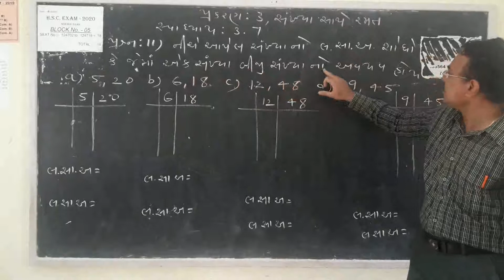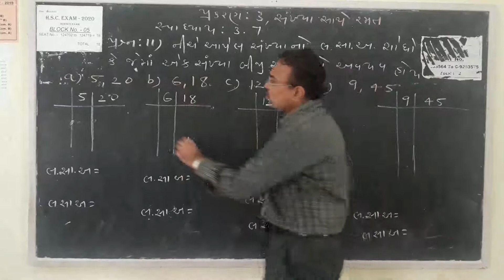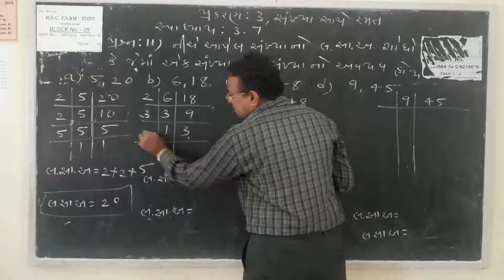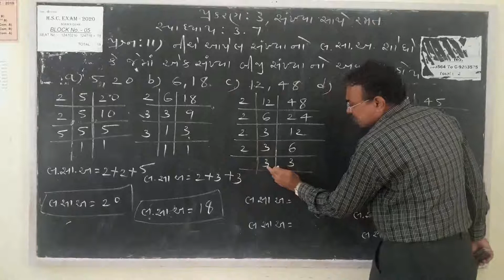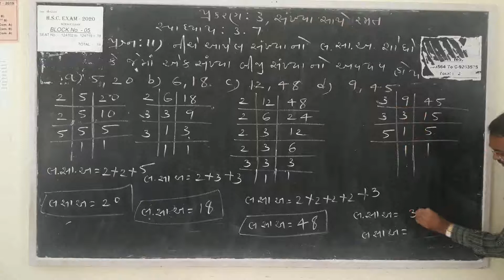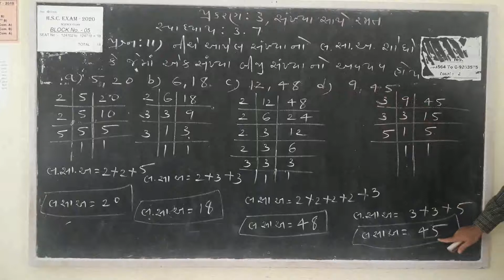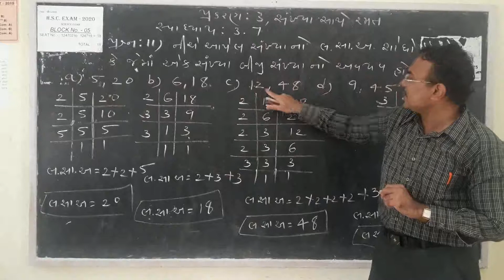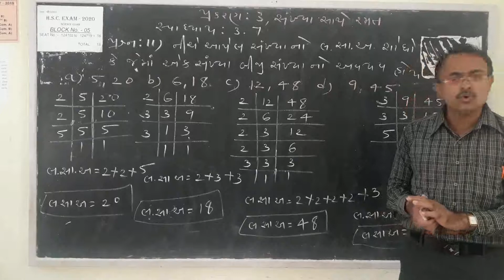STD 6 MATHS Chap 3.7 Prashn no 11 no dakhlo